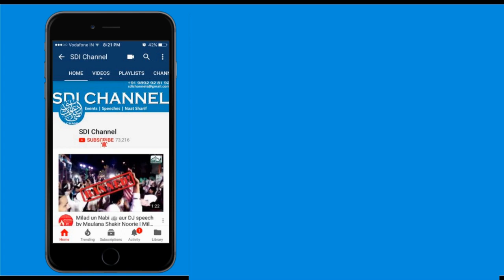Hizb For Tuesday (Dalailul Khairaat) By Qari Rizwan Khan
Topic: Hizb For Tuesday (Dalailul Khairaat)
Orator: Qari Rizwan Khan
Day & Date: Tuesday 20 Nov 2018
Place: SDI Centre, Mumbai

Instagram.com/sdichannel